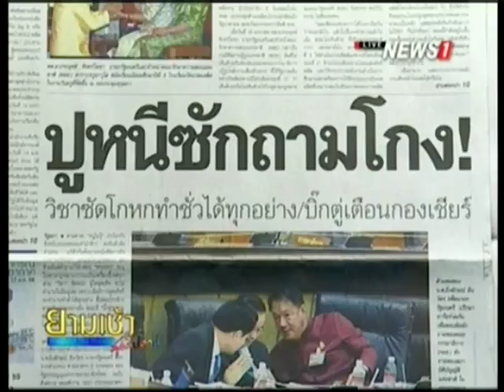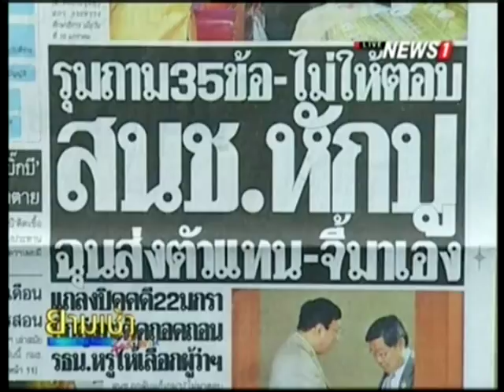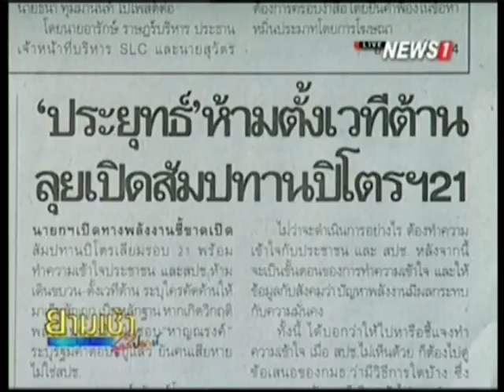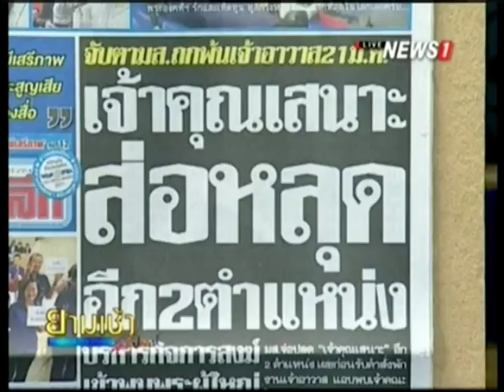ยามเช้าสุดสัปดาห์ ช่วงที่1 ปูหนีซักถามโกง! วิชาซัดโกหกทำชั่วได้ทุกอย่าง/บิ๊กตู่เตือนกองเชียร์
2015/01/17 ยามเช้าสุดสัปดาห์ ช่วงที่1 ปูหนีซักถามโกง! วิชาซัดโกหกทำชั่วได้ทุกอย่าง/บิ๊กตู่เตือนกองเชียร์